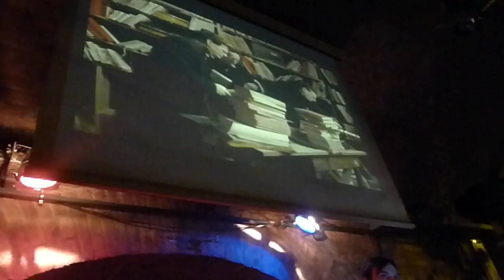HNN (F) [2/3] LIVE 8 mar 2012 Rhiz Wien live